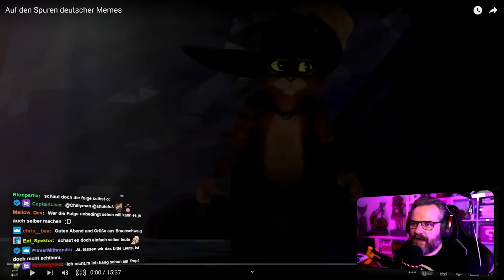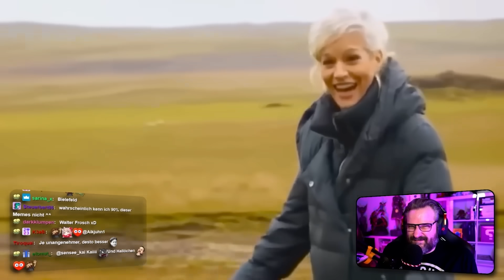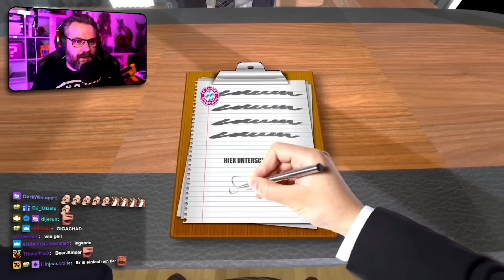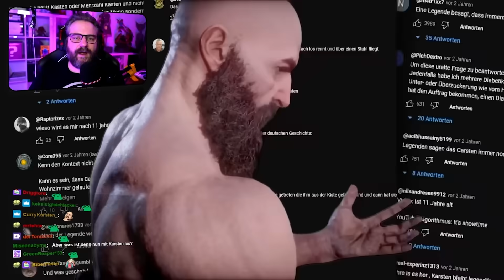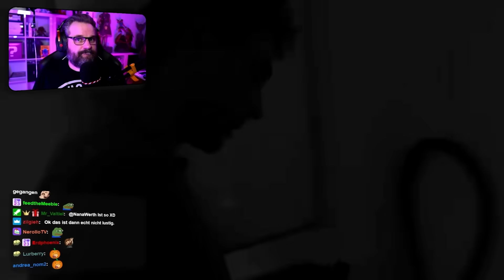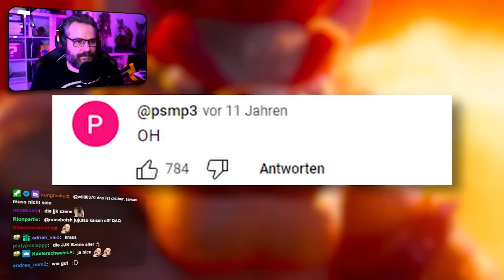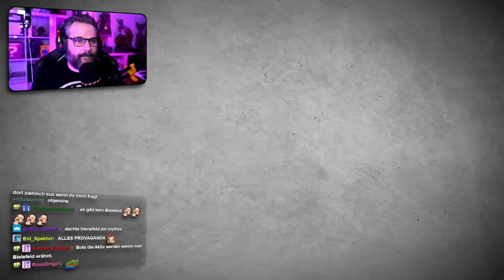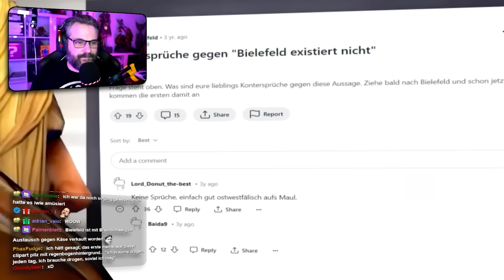Memewissenschaften für Fortgeschrittene - Gronkh Reaction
Gronkh reagiert auf "Auf den Spuren deutscher Memes
" von @JulesderII